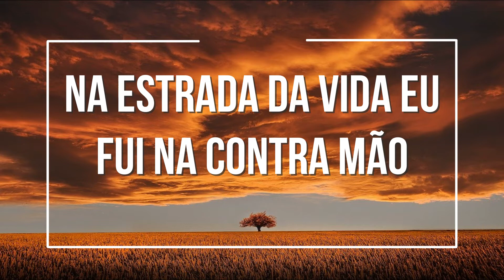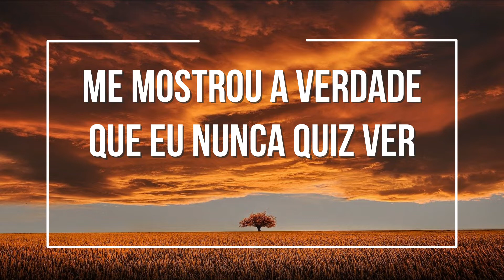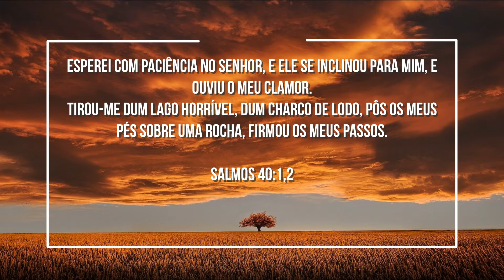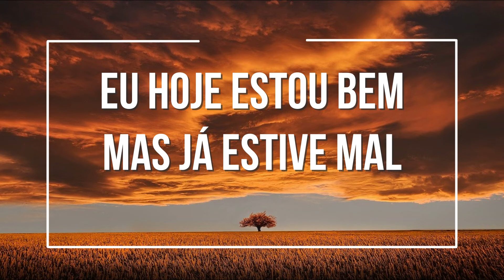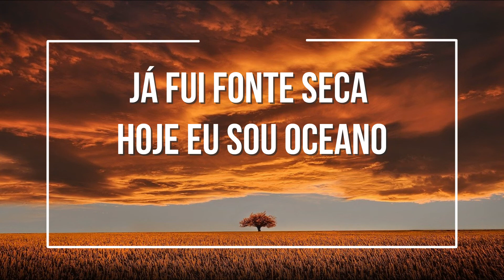GESON RUFINO - DIA DE SOL - CANTADO COM LETRA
Deus abençoe!